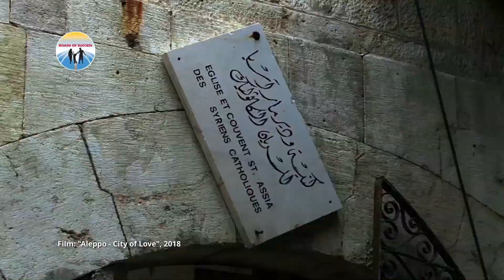EWTN.TV Interview mit Erzbischof Jean-Clément Jeanbart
EWTN.TV sprach mit S.E. Jean-Clément Jeanbart, Erzbischof der melkitischen griechisch-katholischen Archeparchie von Aleppo und Apostolischer Besucher in Westeuropa der griechischen Melkiten.

Aleppo in Syrien ist bekanntlich eine der ältesten kontinuierlich bewohnten Städte der Welt, und zwar seit dem sechsten Jahrtausend vor Christus. Syrien ist aber auch bekannt für den Bürgerkrieg, der dieses Jahr in sein 10. Jahr geht.

Die Vereinten Nationen schätzten 2018, dass seit Beginn des Krieges 500.000 Menschen getötet wurden und über 6 Millionen Menschen aus ihrer Heimat in Syrien geflohen sind. Die UN bezeichnete die durch den Krieg ausgelöste Flüchtlingskrise als die schlimmste seit dem Völkermord in Ruanda in den 1990er Jahren.

Experten sagen, dass die Beteiligung mehrerer ausländischer Mächte die Beendigung des Bürgerkriegs erschwert. Internationale Organisationen haben praktisch allen beteiligten Seiten schwere Menschenrechtsverletzungen und Massaker vorgeworfen.

Im November letzten Jahres wurden die Friedensgespräche bei den Vereinten Nationen in Genf wieder aufgenommen. Otto Pedersen, der UN-Sondergesandte für Syrien, bedauerte in seinem Pressegespräch, dass die UNO den Erwartungen des syrischen Volkes nicht gerecht geworden sei, die notwendigen Fortschritte zu erzielen, um das Leiden des syrischen Volkes zu beenden.

Geir Otto Pedersen  ..." so ist es meine Hoffnung, dass in der augenblicklichen,relativen Ruhe, die wir jetzt in Syrien sehen, trotz all der täglichen Verletzungen, es möglich sein sollte, sich stärker auf den politischen Prozess und alle Gesichtspunkte der Sicherheitsratsresolution 2254 zu konzentrieren."

In dieser speziellen Resolution 2254 des UN-Sicherheitsrates betonten die Ratsmitglieder unter anderem die kritische Notwendigkeit, Bedingungen für die sichere und freiwillige Rückkehr von Flüchtlingen und Binnenvertriebenen in ihre Heimatgebiete und den Wiederaufbau der betroffenen Gebiete in Übereinstimmung mit dem Völkerrecht zu schaffen.

Die Frage ist, ob die derzeitigen Bedingungen sicher genug sind, damit die Menschen nach Syrien zurückkehren können.